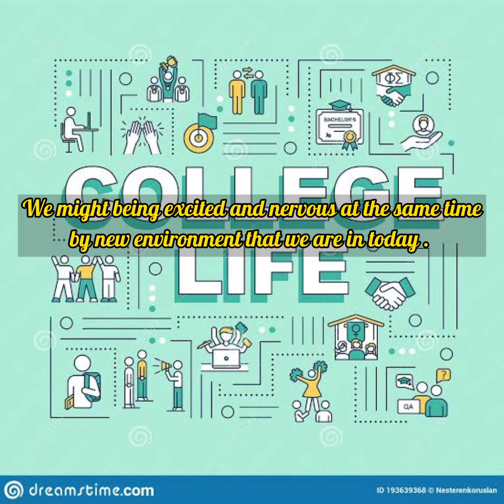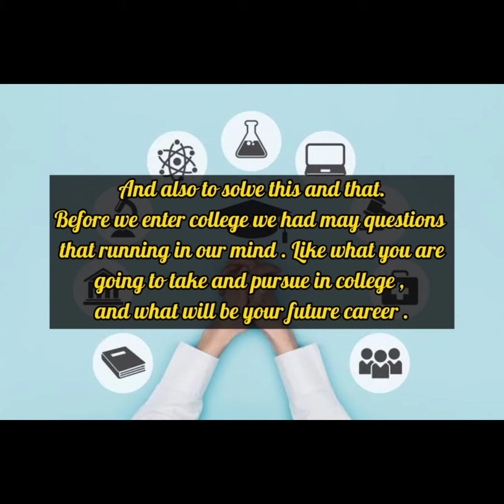GERVACIO, NORMAN C._ (The importance of UTS subject in my future career)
In this video I will share my thoughts and feelings throughout entering a college life and the significant of understanding the self subject in my future career as a policeman .